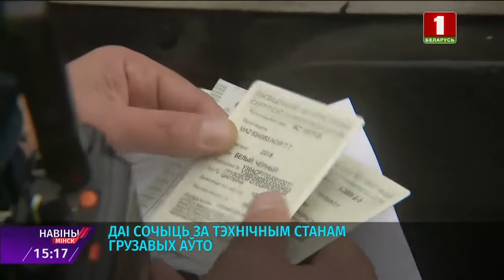ГАИ следит за техническим состоянием грузовых авто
Случаи ДТП с участием грузовых машин участились. Только в Минске в этом году зафиксировано более двадцати происшествий. Основная причина - неисправности техники, на которые водители часто не обращают внимания. Инспекторы ГАИ в эти дни особенно тщательно проверяют состояние габаритных авто, наличие документов и допуска к движению, а также следят за состоянием рулевого управления и резины.

В связи со сложными дорожными условиями ГАИ советует водителям в эти дни быть максимально внимательными на дороге, соблюдать скоростной режим и выдерживать большую дистанцию